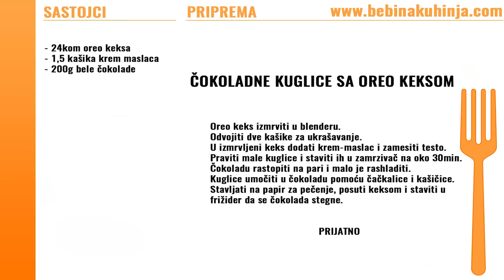Čokoladne kuglice sa oreo keksom - Chocolate truffles with oreo biscuits - Bebina kuhinja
Čokoladne kuglice sa oreo keksom iz Bebine kuhinje.
Chocolate balls with oreo biscuits recipe from Bebaa kitchen.

Sastojci / Ingredients:
- 24kom oreo keksa / 24 piece of oreo cake
- 1,5 kašika krem maslaca / 1,5 spoon of butter cream
- 200g bele čokolade / 200g white chocolate

Blues Blast - John Deley